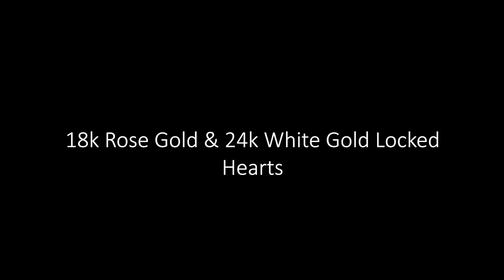18k Rose Gold & 24k White Gold Locked Hearts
18k Rose Gold & 24k White Gold Locked Hearts